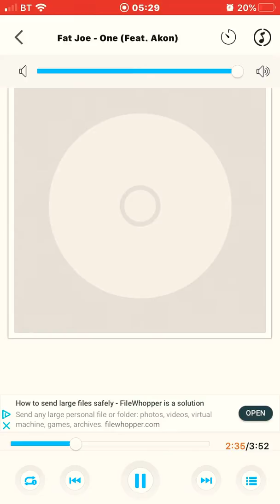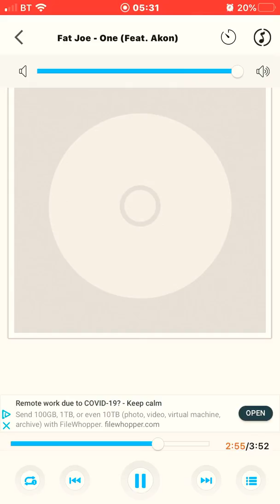Fat Joe Ft Akon- One Edit.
mixed up the lyrics a bit to sound more different and original.